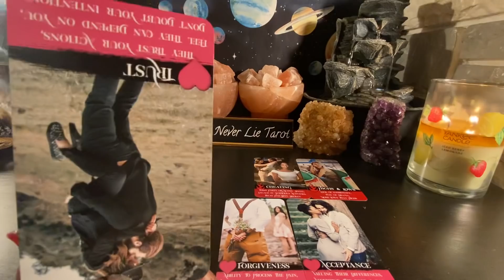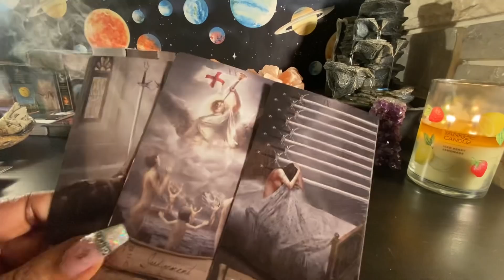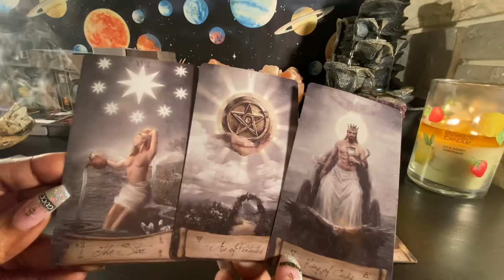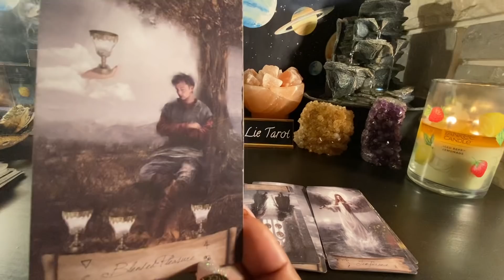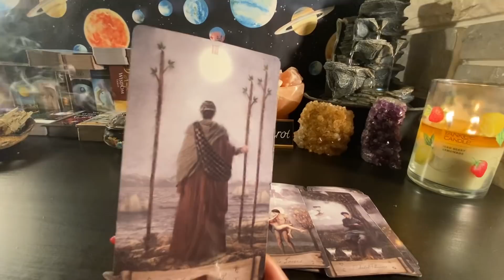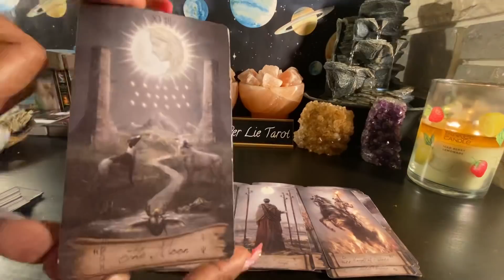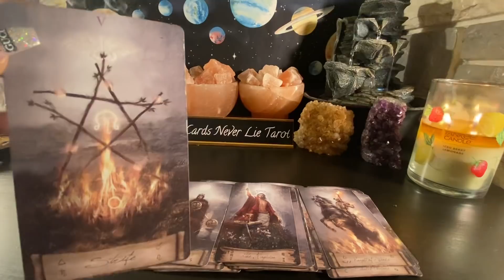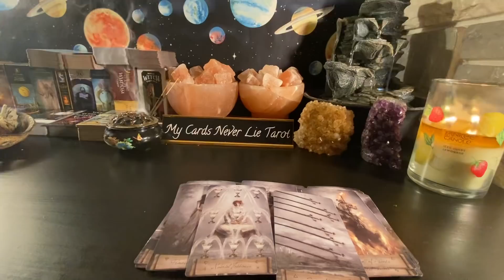Taurus ♉️ They refuse to give up on this connection.But they feel you have. Expect communication‼️ 📱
❌personal readings closed until 4/23❌